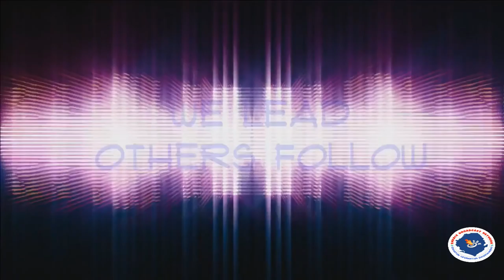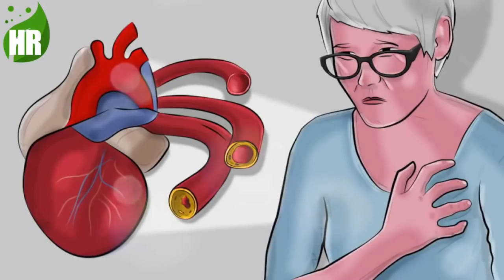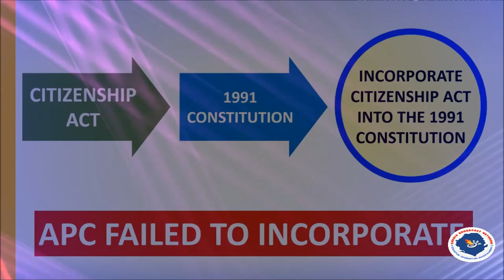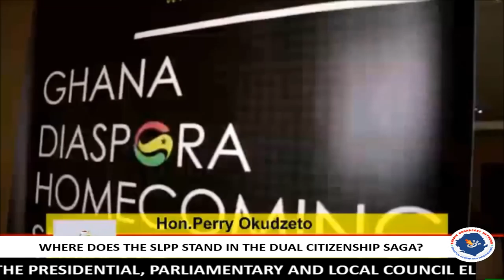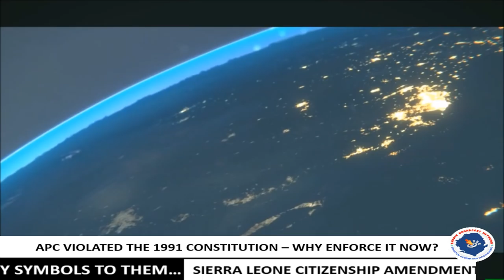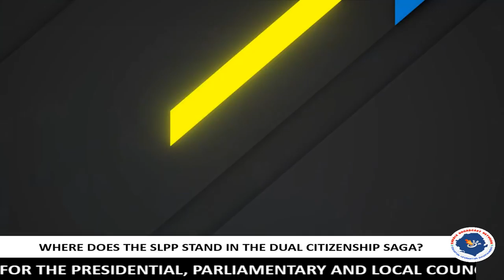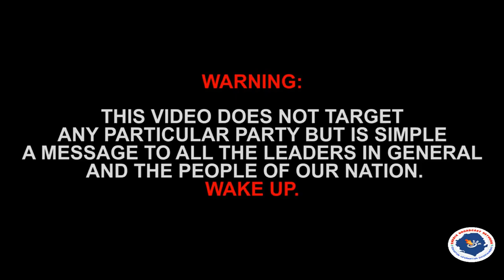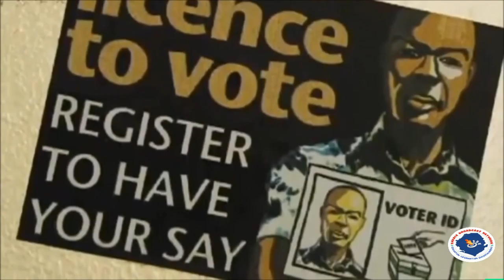APC GOVERNMENT AND THE 1991 CONSTITUTION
Host: Ibrahim Sheriff. SBN talks on the senseless issues of the last minute attempt to enforce the 1991 Constitution of Sierra Leone by the APC government.